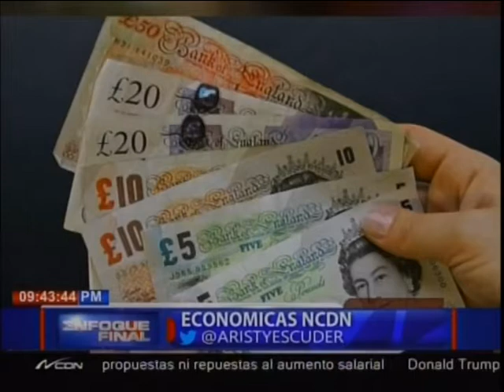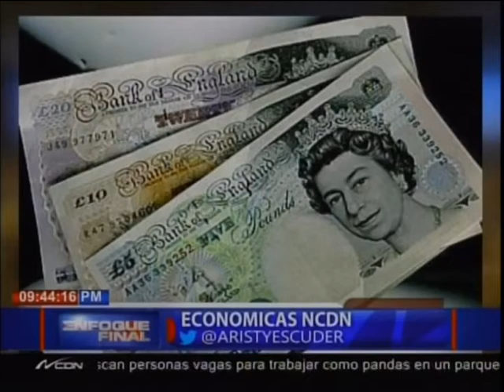Comentario Económico: La libra ante Brexit